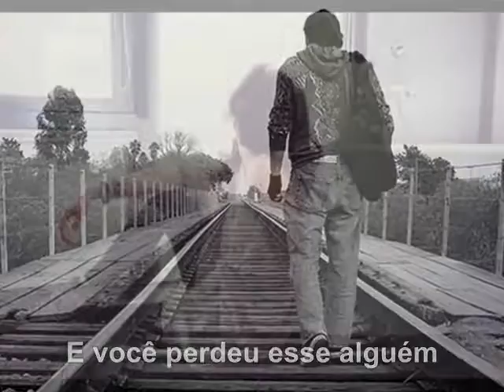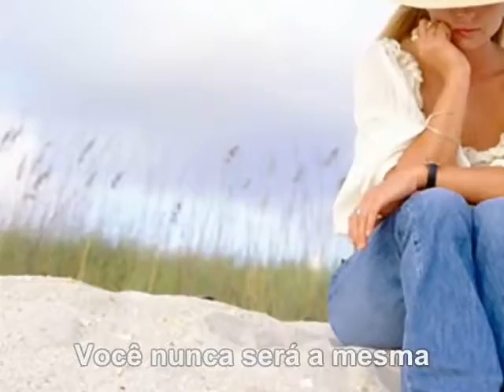Agnetha Fältskog When You Really Loved Someone